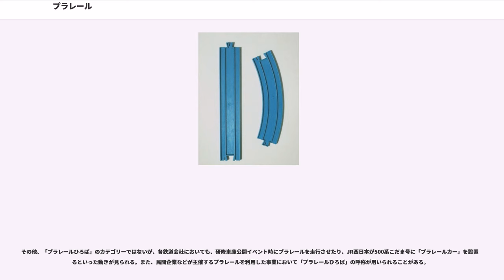プラレール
プラレール（）は、タカラトミーが発売・販売している鉄道玩具である。姉妹品に、自動車玩具のトミカ、小型版プラレールのカプセルプラレール（発売はタカラトミーアーツ）がある。

「青いプラスチック製のレールの上を、単2乾電池または単3乾電池1本で走る3両編成の列車」が製品の基本構成である。ただし、3両編成に当てはまらないものも発売されている。製品は主に「鉄道が好きな15歳までの子供」を対象として作られているが、生産が長期にわたるため大人のファンも多数存在しており、市販されていないマニアックな車種を製品化したガレージキットが発売されたこともある。

プラレールの特徴である「単2電池で走る3両編成」は「プラ電動汽車」から確立され、2000年初期まで受け継がれた。

1971年からシリーズの見直しとして「電動電車」と「電動ひかり号」を除く車両は絶版となり、「快速電車」「プラレール特急」「D51急行列車」が加わった。この年は「D51貨物列車」「EF15電気機関車」は廃止にならなかったため、「モーターなし」と「フリーデザイン」の設定は全廃された。

1980年代以降はギミックを取り入れた製品を開発しており、1983年には車内のチャイムを搭載した「メロディープラレール」、1984年には運転体験製品の先駆けとなる「R/Cプラレール」を発売したが、時期尚早につき数年で生産中止になってしまった。その後、サウンドやギミックを装備した車種は2000年代以降数多く発売されることとなる。

トミカと同じく製品の品番入れ替えが不定期に行われており、音・ライト・カメラなどギミックを搭載した車両もある。キャラクター関係では「きかんしゃトーマス」シリーズや「チャギントン」シリーズ、完全オリジナルである「ハイパーガーディアン」シリーズ、実在の新幹線車両がロボットに変形する「シンカリオン」シリーズなども展開されている。

「プラレール博」というイベントが「トミカ博」と同様に主要都市で開催されており、こちらはイベント記念品などが発売されたり、会場で遊ぶことができる。

プラレールは、実際の鉄道現場で運行トラブル対処などの訓練用に用いられる場合もあり、タカラトミーが発行しているカタログで紹介されたことがある。JR東海では2004年に東海道新幹線の運転士見習いの研修用に導入し、2006年からは乗務員の訓練にも取り入れられた。JR東海特注の地上信号機の模型も存在する。東京メトロも2011年にプラレールを導入している。

車体の材質は主にABS樹脂・ポリプロピレン等の合成樹脂（熱可塑性樹脂）であり、車軸や電気接点など一部に金属が用いられている。1車両あたりの全幅は約40mm、全高は約50mmほどである。これは日本の一般的な鉄道車両のおよそ 1/70 - 1/80 の大きさだが、その縮尺に対して、車体の全長をさらに縮めた造形がされているのが特徴である。これにより、手に取りやすい大きさでありながら、小さな半径の曲線や急な坂を走行することが可能となっている。

車両は一部の例外を除いて、2本の車軸を持つ4輪車である。車輪は単純な円盤形状であるが、レール側が溝状になっているため、脱線することなく走行する。また車両の端部に装備された連結器によって、他の車両を連結しけん引することができる。基本的には、マグネット式の連結器だが、東武リバティやパンダくろしおなどは、専用連結仕様になっている。以前には、スティックで2車両をつなぐ仕様もあった。

プラレールの車両は先頭車・中間車・後尾車の3両編成が基本である。このうち、動力で自走するのは主に先頭車であり、他の車両はこれに牽かれて走行する（一部、中間動力車がある）。

先頭車の内部には乾電池を搭載するスペースと、モーター・スイッチ・ギアなどの部品からなる動力装置があり、乾電池を所定の向きに搭載しスイッチを入れるとモーターが回転し、ギアを介して車輪が駆動される。スイッチには電流のオンオフだけでなくギアを移動させる機能も備わっており、スイッチを切ると手で車両を動かせる。

初期型…スイッチが前面下部にあり、手転がしができなかった。おうふくプラレールなどのギミックがある車両も多く存在した。

旧メカボックス…動力車は、フック型のボディカバーで、電池交換を行いやすかった。しかし、ギアの音がうるさいという欠点がある。
スイッチは、前面下部分から、屋根中央あたりに変更されている。使用電池は、単2電池、または単3電池。

新メカボックス…動...